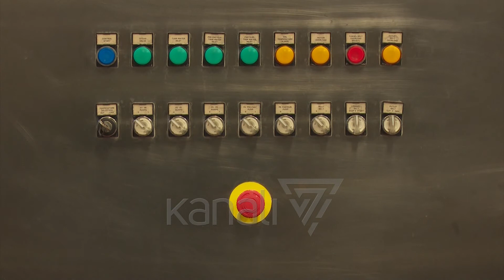“FAVORIZOHET BIZNESI I MADH”, PËRJASHTIM, VETËM IMPORTET MBI 500 MLN LEKË - News, Lajme - Kanali 7